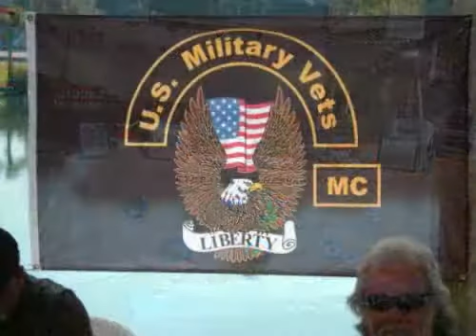Sand Soldiers Veterans Ride